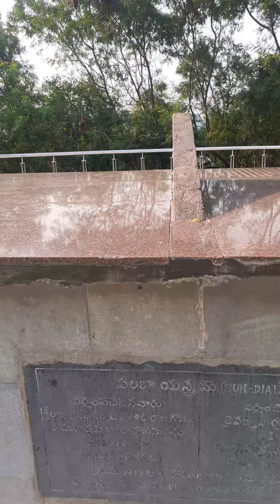Sun dail @ Annavaram Sri Veera Venkata Satyanarayana Swamy Devasthanam, E.G.Dt, A.P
Annavaram Devasthanam, A.P